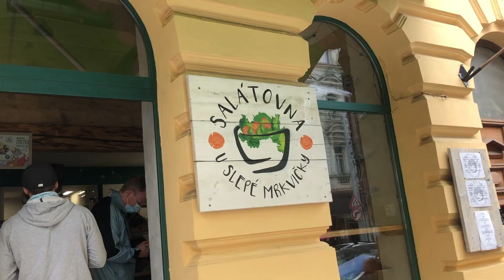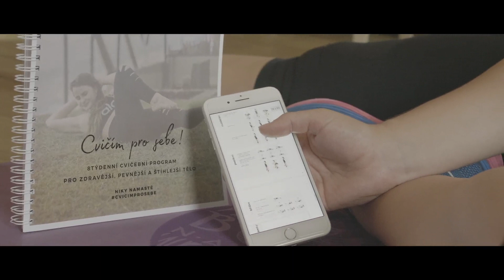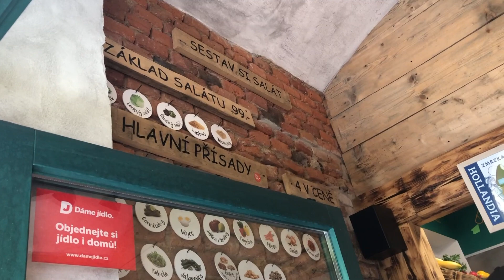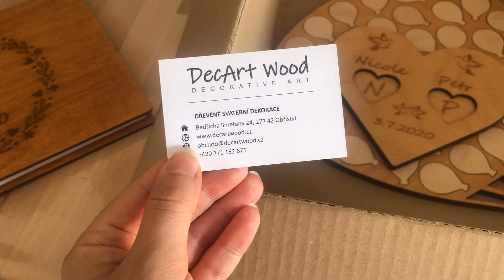#9 Vlog | Svatební přípravy - účes, make up, cvičení | Niky Namasté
Ahoj, vítám tě u nového videa, které je z našich svatebních příprav!

Krásný den. :)

Niky

Ecce Vita - 5% sleva po registraci pod tímto odkazem